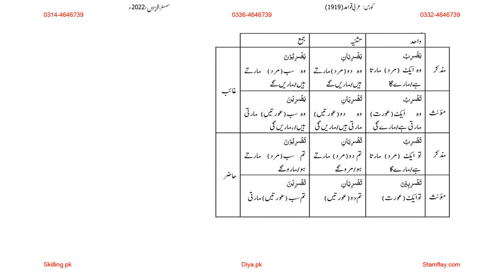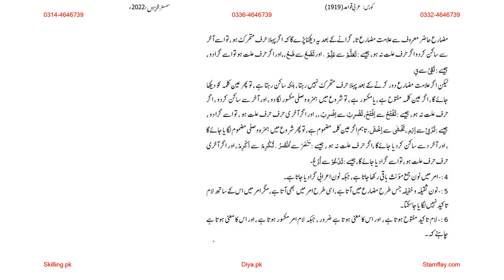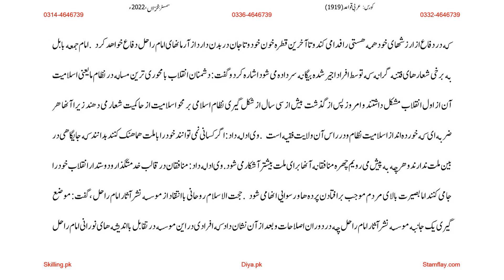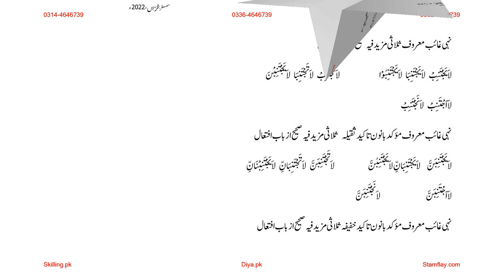AIOU Code 1919 Solved Assignment 2 Autumn 2022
1919 solved assignment autumn 2023
book code 1919 pdf
aiou 9407 solved assignment spring 2022
msc solved assignment spring 2022
9432 solved assignment spring 2022
6478 solved assignment spring 2022
1919 solved assignment autumn 2023
9432 solved assignment spring 2022
6478 solved assignment spring 2022
9162 solved assignment spring 2022
aiou 9001 solved assignment 2022